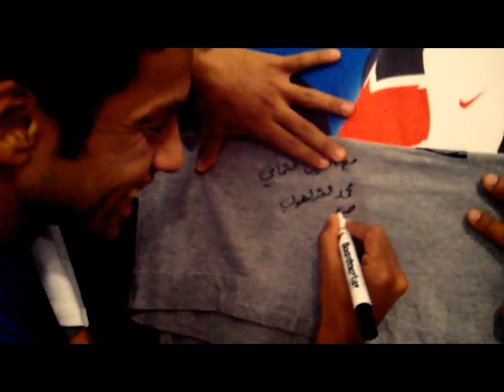RFFS with Shalhoub مع محمد الشلهوب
عرض الفريق في دوري مانشستر سيتي
لمحمد الشلهوب - لاعب الهلال  و المنتخب السعودي

لقائنا معه كان جدا مرح و خفيف و كان في قمة التواضع ..

RFFS performing for Manchester City Tournament  for
Mohammed alShalhoub - alHilal & Saudi National Team Player

He's a modest n a cool person to be around ...
spread the Love - Freestyle Football